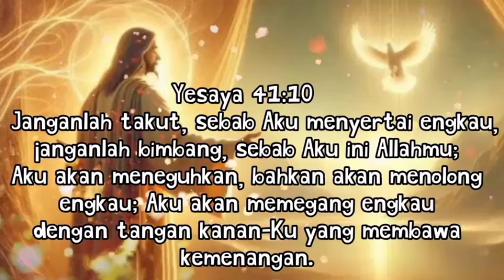JEJAK KAKI TUHAN!! Kepedihan Tuhan Atas Ketidaksetiaan Kekasihnya!! Hari Sudah Semakin Singkat😭😭!!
Shalom sahabat Edukasi Rohani. Ayo mari dukung pelayanan PS DAUD TONY. Semoga beliau selalu diberkati Tuhan dan diberikan kesehatan agar terus dapat memberitakan Kabar Baik.

EvDaudTony
Daudtony 2021
daud tony
Daudtonydukunsakti
Daudtonybertobat
Daudtonykesaksian
Daudtonyvsrorokidul
Daudtonyhariini
Daudtonyterkini